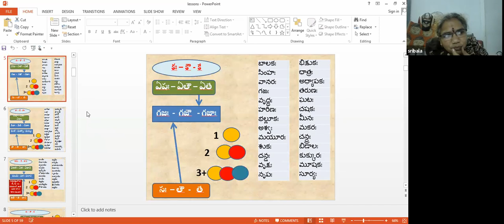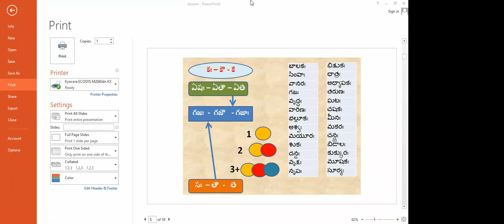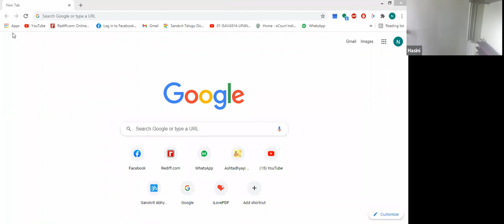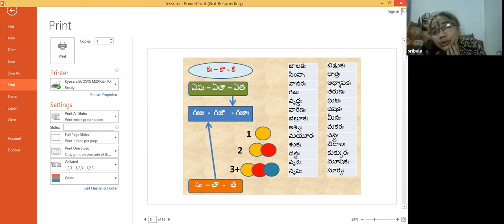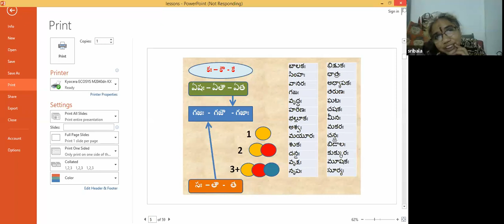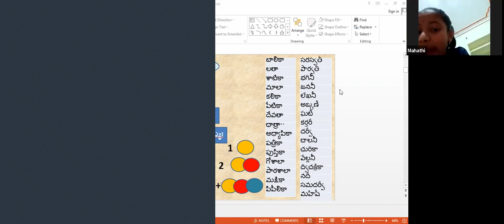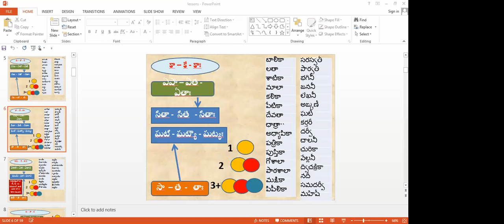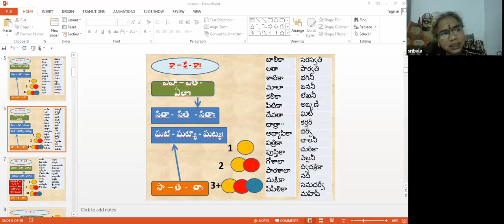సంస్కృత కుటుంబం 160